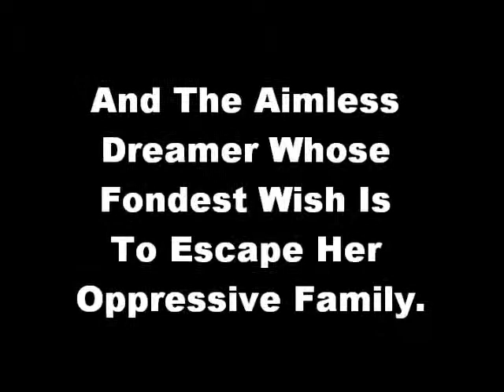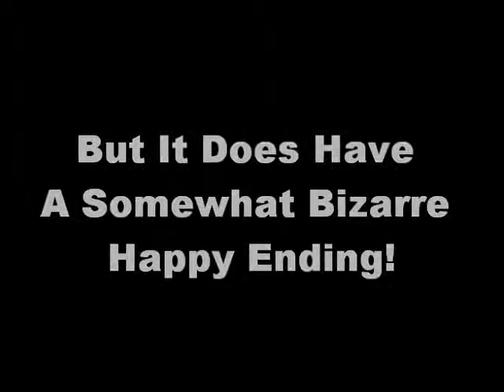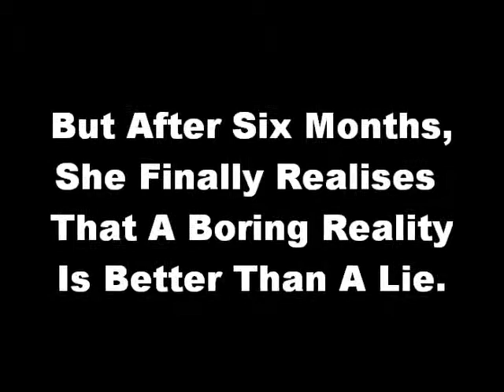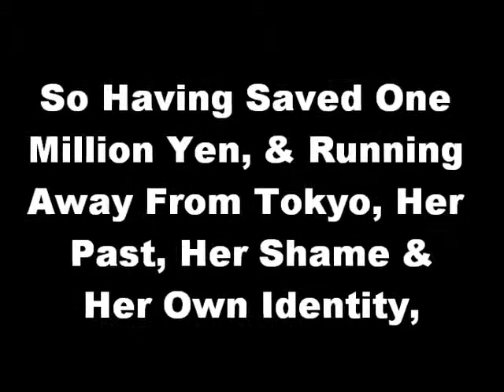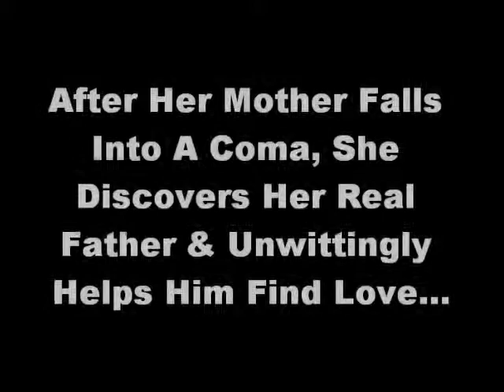"Life's Complicated..." Touching, Hilarious & Sometimes Dark Korean & Japanese Movies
As ever, you can watch each of these films with English subtitles at the following links...

"Take Care Of My Cat"

"Penthouse Elephant"

"Install"

"One Million Yen Girl"

"Instant Swamp"

And the music featured in this video is "Ron Yori Shouko" by Nana Kitade, available on the album 'I Scream'